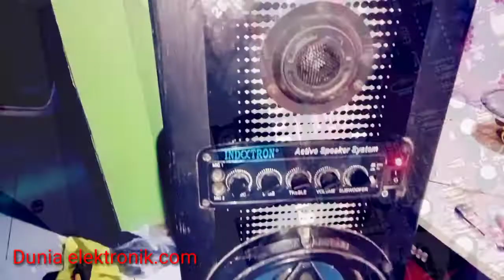speaker aktif berdengung,servis modif speaker#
speaker aktif berdengung biasanya di sebabkan adanya transistor yang shot atau konslet,kebanyakan konslet di transistor finalnya atau di drivernya.sering kali kerusakan itu karena pemutaran bass yang terlalu besar dan volume terlalu kencang sehingga beban transistor final menjadi berat dan panas.untuk solusinya cukup ganti aja komponen yang rusak dan masalah selesai,,semoga bermanfaat salam @Dunia elektronik